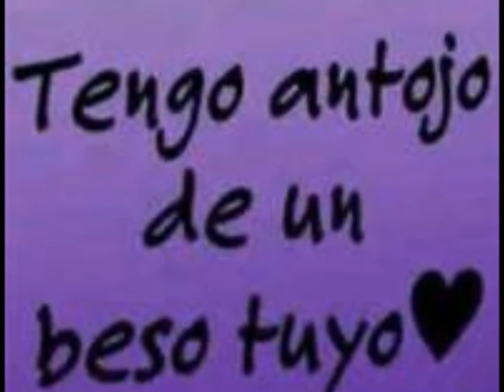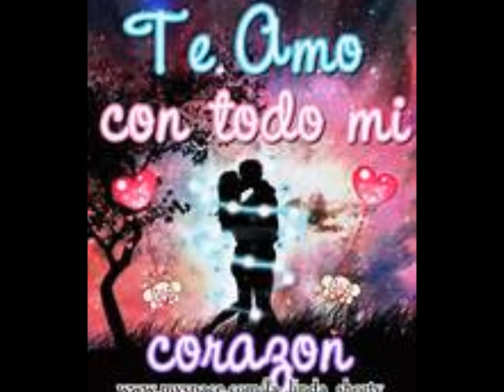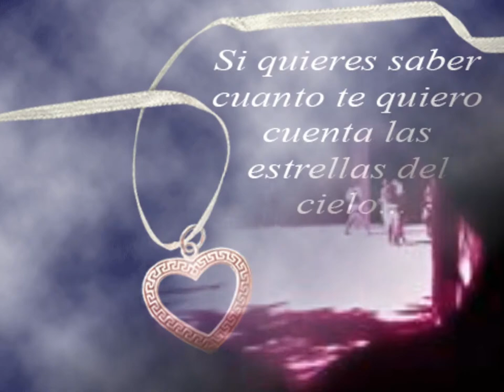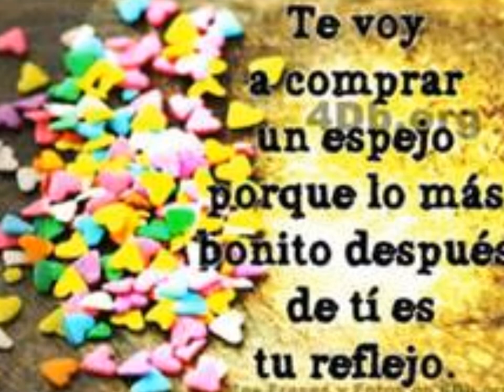Eres mi todo Black Power